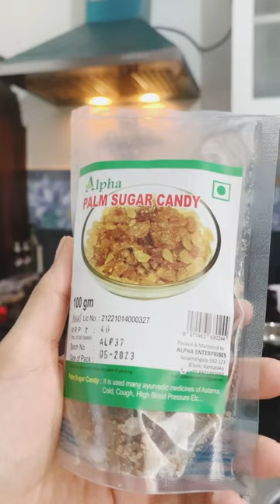Minivlog 14| Use this instead of white sugar for your Kids | Water for Kids digestion